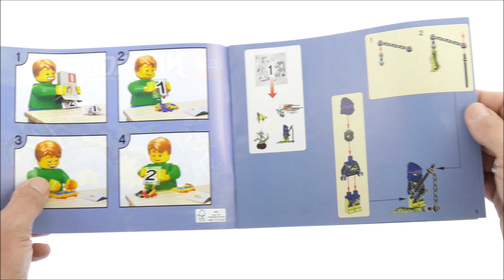Lego Ninjago 70730 Chain Cycle Ambush - Lego Speed Build Review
Lego Ninjago 70730 Chain Cycle Ambush

298 pcs
£24.99 / $29.99 / 29.99€
Year 2015

Help Zane to defeat Chain Master Wrayth! Grab the precious Aeroblade from the spirit vortex and defeat the Ghosts! The ghoulish Wrayth is riding to intercept the Ninja on his spine-chilling Chain Cycle with spiked wheels. Jump onto Zane’s glider and swerve clear of the bike’s stud shooters. Dodge the chain bolas fired from the rear catapult and watch out for the deadly Skreemers—if they attach themselves to Zane’s head, he’ll be turned into a ghost! Fend off those Ghosts with his double-ended Elemental Ice Spear and beat the Chain Master to the Aeroblade before it’s too late. Includes 3 minifigures with assorted weapon elements: Zane, Chain Master Wrayth and Ghost Warrior Pyrrhus.

    Includes 3 minifigures with assorted weapon elements: Zane, Chain Master Wrayth and Ghost Warrior Pyrrhus
    Chain Cycle features a saddle, red ‘eyes’, wheels with spikes, 2 stud shooters, weapons holder, chain bolas and a rear catapult
    Zane’s glider features blade and sword details and a translucent ice exhaust element
    Spirit vortex features a detachable Aeroblade
    Also includes 2 Skreemer (attachable to minifigures) with accessory elements: an ice cream, Ghost Katana and a wrench
    Weapon elements include Zane’s Elemental Ice Spear, Wrayth’s Chain Staff with Ghost Master Blade and Pyrrhus’ Ghost Katana
    Wrayth and Pyrrhus minifigures feature transparent ghost legs and ghost armor
    Evade the Chain Cycle’s catapult and stud shooters!
    Fend off the Skreemer with Zane’s Elemental Ice Spear
    Defeat Wrayth and grab the Aeroblade from the ghost vortex
    Recreate your favorite scenes from the NINJAGO™: Masters of Spinjitzu TV show
    Chain Cycle measures over 3” (10cm) high, 10” (27cm) long and 5” (14cm) wide
    Zane’s glider measures over 2” (7cm) long, 2” (7cm) wide and under 1” (1cm) high
    Spirit vortex measures over 2” (6cm) high, 1” (4cm) wide and 1” (4cm) deep